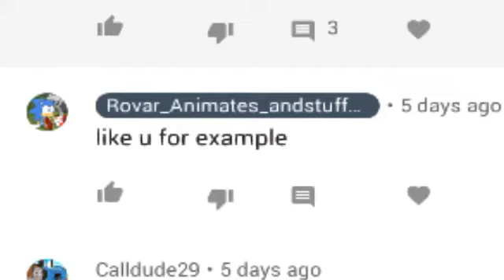so for the ones that wont stfu about the drama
cry more.
(vid isnt for ron, lil calldude and missouri, they arent that terrible)

(dislike = your a 5 yr old)